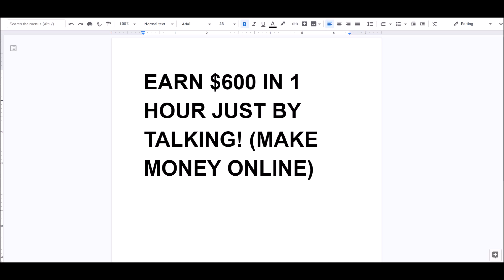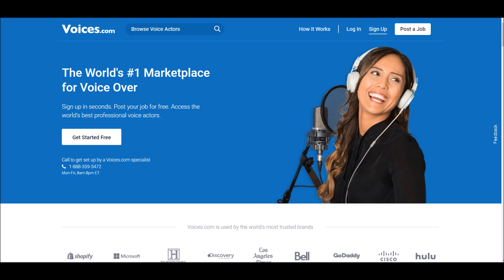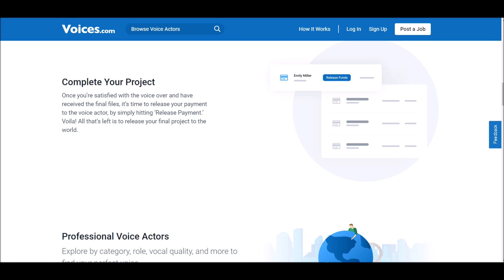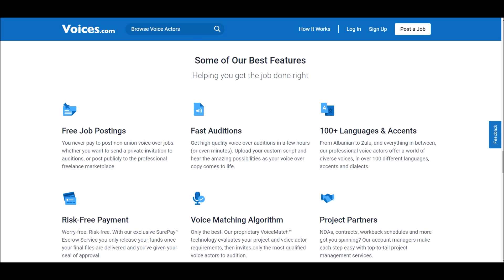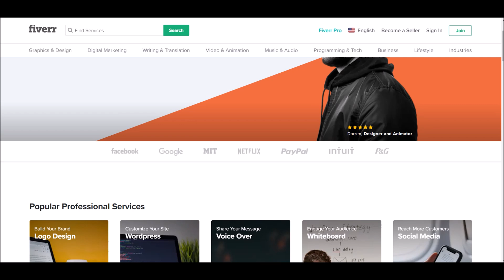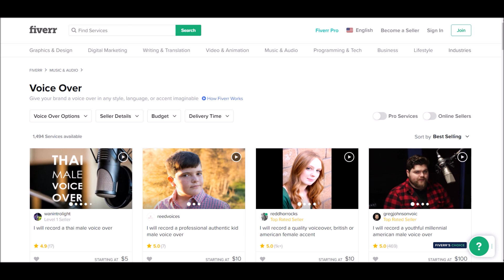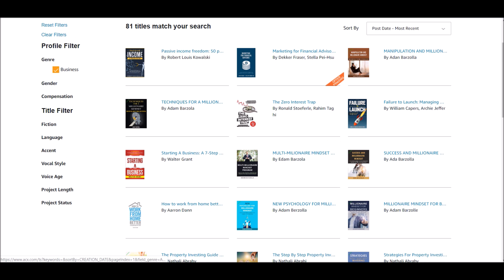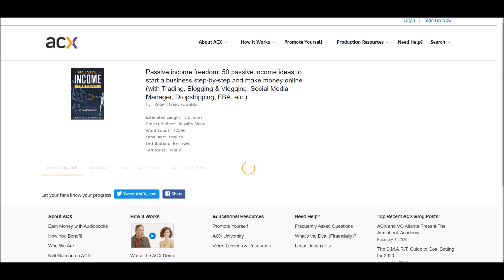Earn $600 in 1 Hour JUST BY TALKING! (Make Money Online)